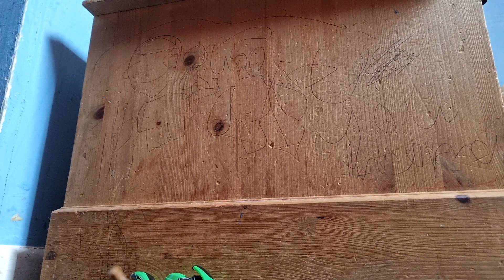finding the fang blades